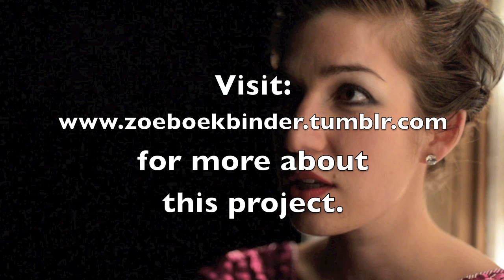Zoe's Art-in-Prison-Fundraiser-Album Fundraiser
The object of the album is to raise both money and awareness. The profits from the album sales will go directly into buying supplies for the arts program at New Folsom Prison (which is not funded by the state but survives off donations and volunteers) and supporting organizations providing advocacy for prisoners nationwide. In the process, we hope to raise awareness about discrimination in prisons and in the justice system. I am working with inmates to make this album and it is a collective vision. I feel incredibly privileged to have the opportunity and the access that has made this work possible. I am excited to share this music with the public. There are important stories to be told and I'm honored to be able to deliver them.

There are awesome rewards for backing this project! Check them out!